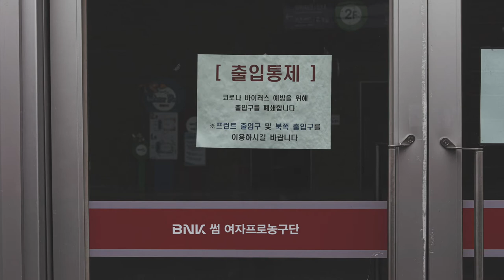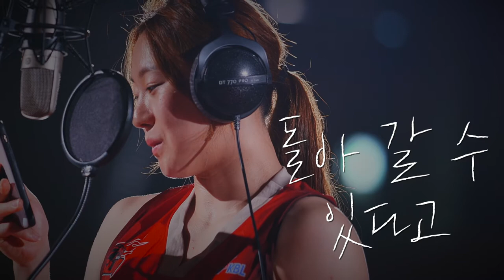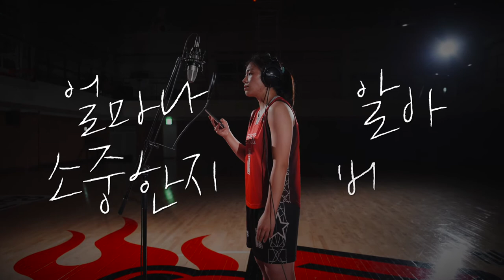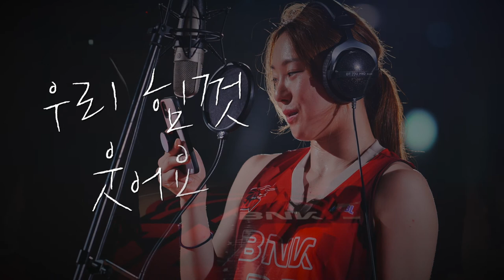[바이럴영상] BNK썸 여자프로농구단 '당연한 것들' MV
Title : BNK썸 여자프로농구단 '당연한 것들' MV
Client : BNK 썸 여자 프로농구단
Contents
- 코로나19로 인하여 팬들이 경기장에 못오는 것을 이적의 '당연한 것들' 노래에 빗대어
언젠가 함께 경기장에서 볼 그 날을 기다리는 MV